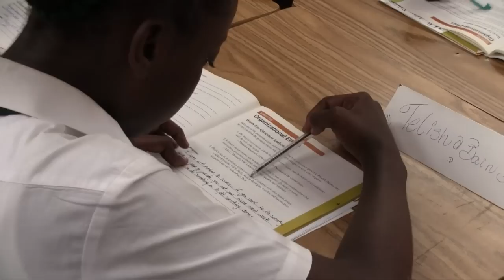Junior Achievement - C.H. Reeves